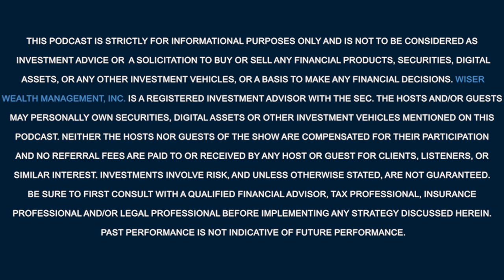What are alternative investments? Should you be invested in them?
On this episode of A Wiser Retirement™, Casey Smith is joined by Andrew Pratt and Robert Swarthout. Andrew is the Investment Manager at Wiser and Robert is the Founder, CEO, and Portfolio Manager of Teton Crypto Capital. They talk about Andrew’s new CBDA designation, crypto volatility, Bitcoin ETF holdings, and alternative investments.

Cryptocurrency Updates and News

- Grayscale, a digital currency asset manager, has experienced significant selling of their Bitcoin Holdings, which has resulted in a decrease in their holdings by about half.
- In the case of the Genesis bankruptcy, creditors are receiving their tokens back one for one, which is a first in crypto.
- JP Morgan recently announced that Bitcoin ETF Holdings have surpassed gold bullion holdings within client portfolios.
- February marked the largest nominal price increase in Bitcoin’s history.
- The SEC v Ripple case seems to be wrapping up, but the outcome is still uncertain. The potential fines being proposed could reach up to $2 billion.

What are different types of alternative investments?

Alternative investments include things like real estate, crypto, private equity, hedge funds, and collections. Ultra-high net worth families are the primary investors in these alternatives, however everyday investors are starting to explore options like commercial real estate and art investing.

Real Estate vs Crypto as Alternative Investments

Real estate investments offer cash flow components through rent payments or dividend yields, while crypto does not. There is a liquidity differences between the two, with real estate having longer time to liquidity and private investments offering a liquidity return premium due to their illiquid nature. The benefits of alternative investments include a liquidity return premium, diversification benefits, and access to different market segments and higher yields.

Private Credit, Private Equity and Hedge Funds

Private equity involves buying and growing companies that are not publicly traded, creating synergies through cost cutting and operational efficiencies, and eventually selling them at a higher multiple. Hedge funds, on the other hand, aim to hedge risk by using various strategies such as long-short positions, expanding the investment universe, and reducing market risk. Despite the potential benefits, some argue that the high fees and lack of transparency make it difficult to justify investing in hedge funds or private equity, especially when compared to low-risk options like short-term treasuries.

Structured Products: High Fees and Lack of Transparency

Structured products are a basket of underlying securities created by a bank and syndicated out to investors. Investors may be attracted to structured products due to the perceived guaranteed returns and downside protection, but keep in mind that there are fees associated with these investments and that the upside is capped. These investments may provide a false sense of security due to delayed valuations and potential markdowns. High fees and a lack of transparency are reasons why these products may not be compelling additions to your portfolio.

Invest for the Long Term

Wealthy people's investment portfolios don't necessarily outperform due to superior investment knowledge, but rather because they have larger portfolios and the ability to weather market volatility. There is a place for alternatives in a portfolio, but the allocation should be carefully considered and managed by a competent team. Keep in mind that it can be challenging to find high-performing private equity investment opportunities and always evaluate the risks involved. Whatever you do, do not get caught up in get-rich-quick schemes.

Download one of our free guides that covers financial planning topics like retirement, investing, taxes, divorce, and more!

Timestamps:
00:00 Intro
9:31 Bitcoin ETFs and Market Cap Analysis
15:46 Alternative Investments and Cryptocurrency Trends
25:01 Real Estate vs Crypto Investments
33:30 Investing in Alternative Asset Classes
45:25 Diversifying Investment Portfolios